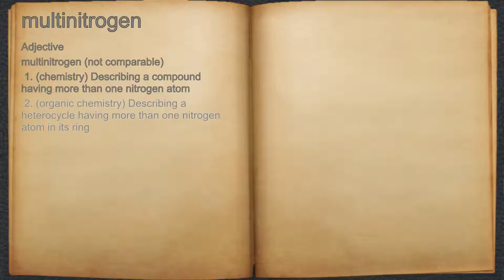What does multinitrogen mean?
A spoken definition of multinitrogen.

Intro Sound:
Typewriter - Tamskp